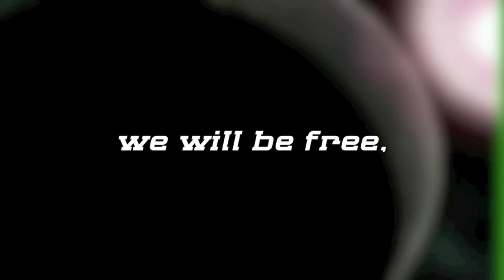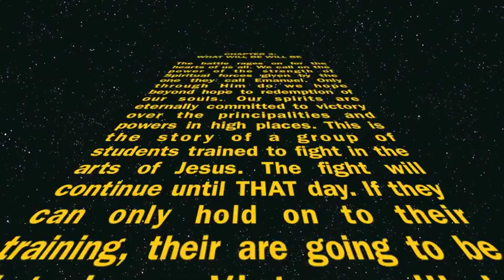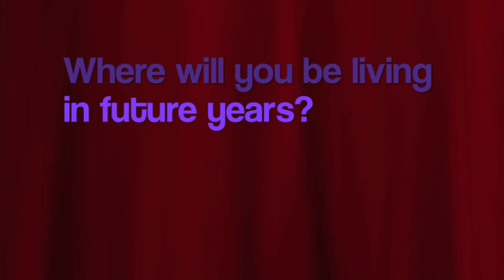The Future Is Now.m4v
This is just a quick intro video to chapter 3 in English class dealing with the future tense.